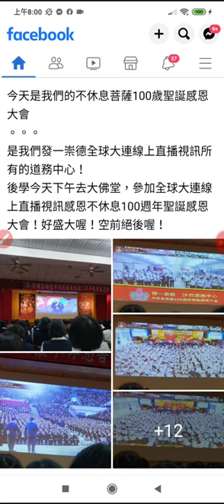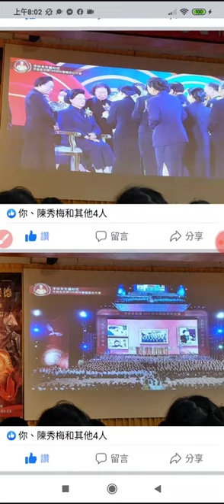20221204#不休息菩薩百歲誕辰紀念活動 （發一崇德道場感恩大會 聯合國家道親們網路線上 視訊大會 本頻道影片版權開放 (4)